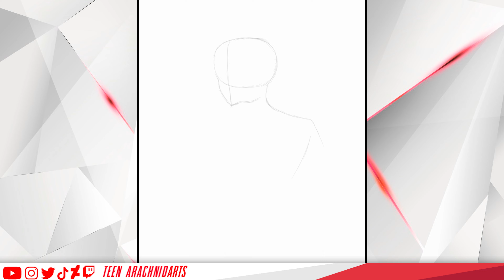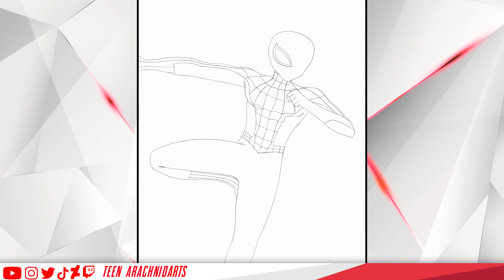Spider-Man New Red & Blue Suit (Spider-Man: No Way Home) Speedart/Speedpaint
This artwork was created on Novemeber 23rd, 2022.